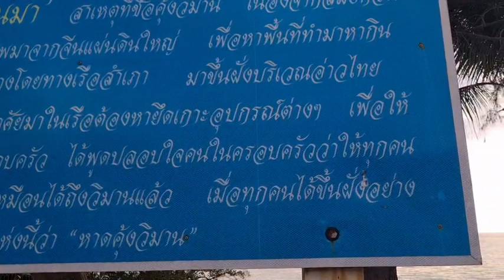ทำไมคนเงียบจังจนเราถามคนไปไหนหมดเที่ยวหาดคุ้งวิมานจันทบุรี ฝรั่งพาเที่ยวที่พักสวย เป็กกี้โคฟรีสร์อท